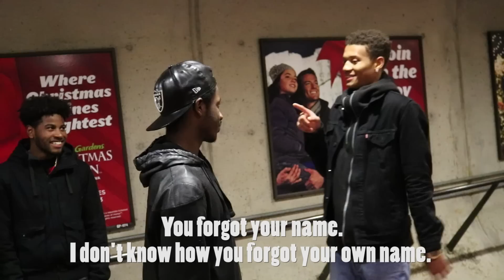INSTANT HYPNOSIS ON DC METRO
Shot by Max Major and K Taie | Edited by Maya Swaminathan